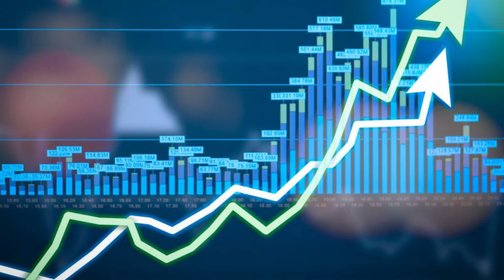Waqar Zaka k PUBG ko support krney ki haqeeqat || Free Style Black Team in PUBG World Mobile League